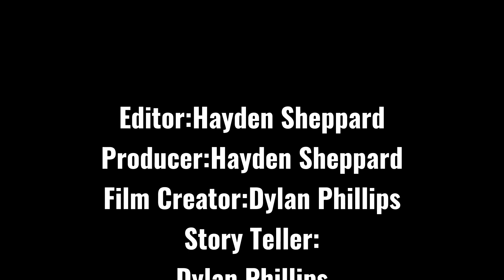Losing Track Of Time 🚂 (Official short film)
This video was recorded at the Frink Centre. A special thanks to everyone who helped make this possible.